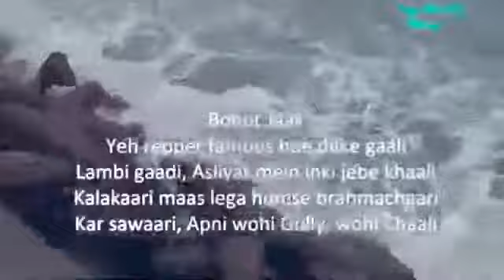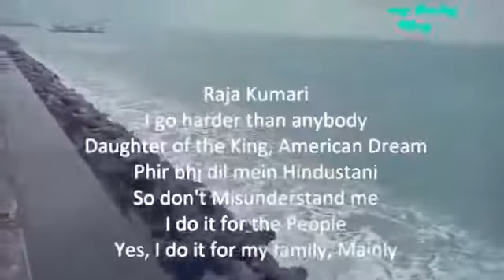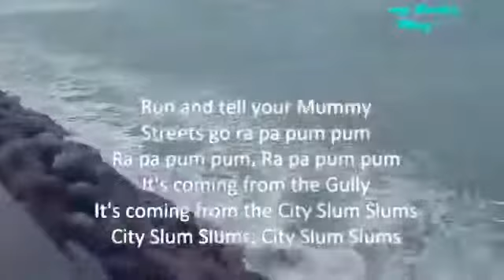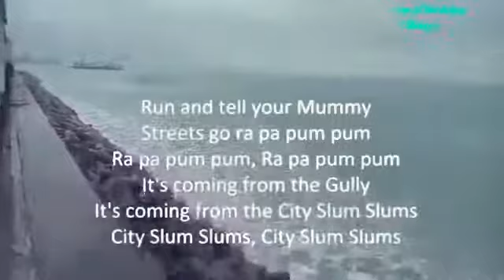run run i'm gonna get it lyrics City slums lyrics.mp4 HINDI-ENGLISH BITZ